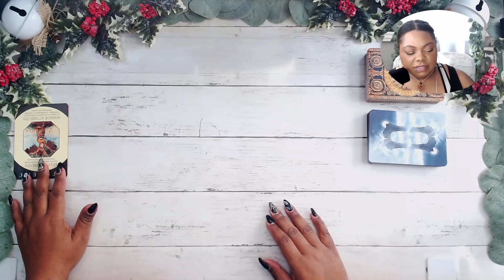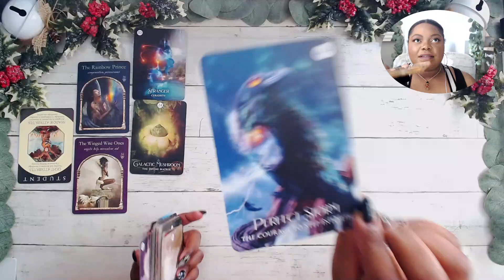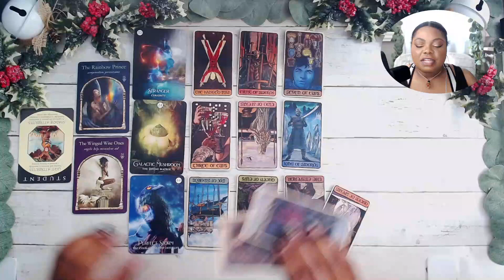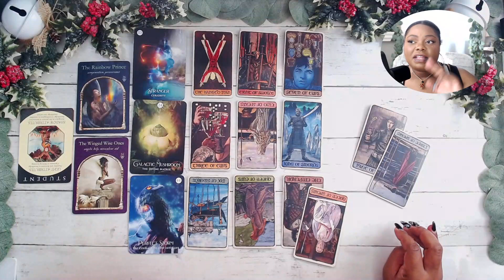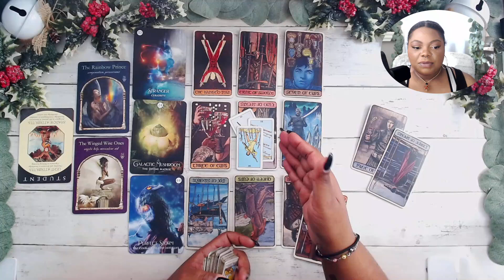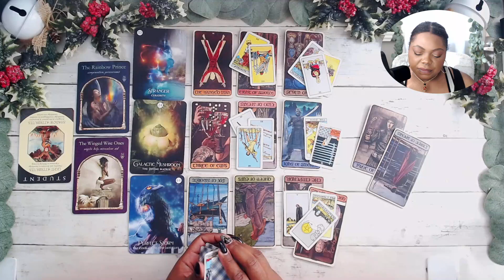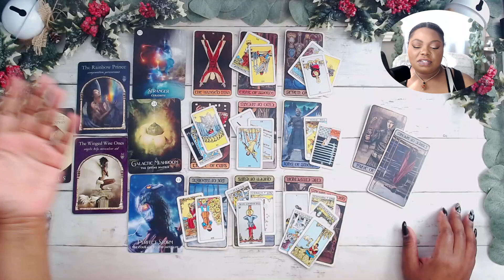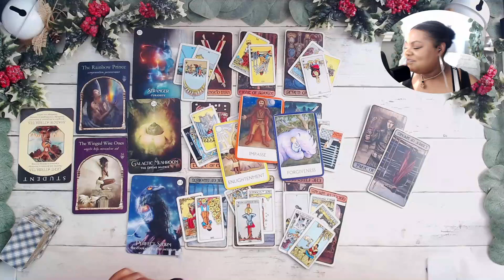TAURUS❤️🌿Not what you WANT to hear but NEED to hear🌿❤️December 2023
My name is Amber. Welcome …

This reading is for Taurus december Tarot Love General #2023